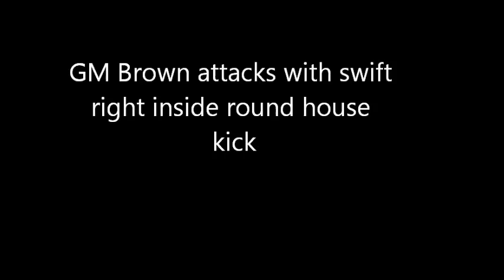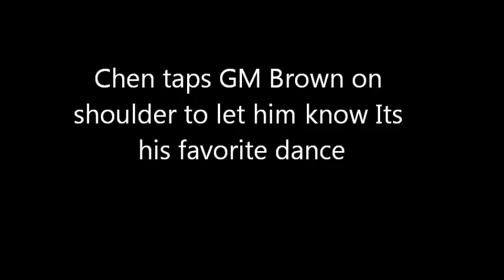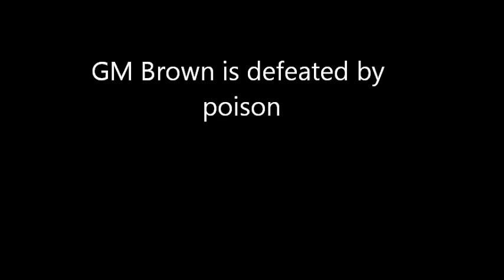The Dancing Warrior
Talented dancer from Hong Kong becomes a pawn in a conspiracy of jealousy and murder.  He travels to New York to expand his talents and meets Kung Fu Master Dennis Brown who tests his skills but is poisoned by a bloodthirsty maniac.
Starring Chang Chen and Dennis Brown